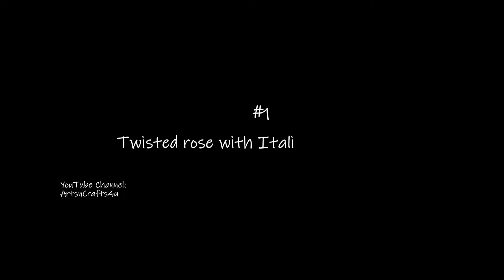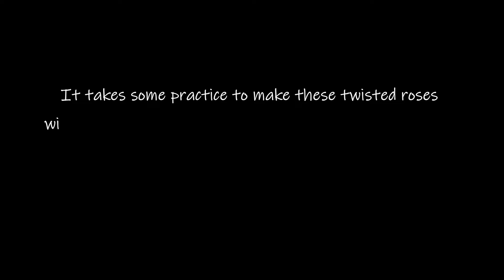Twisted paper rose - using 3 different types of paper- Italian Crepe, Mexican Crepe and Tissue paper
In this tutorial you will learn how the twisted roses are made and you will explore how they vary in shape and size when crafted from three different types of paper.

Mexican Crepe Paper